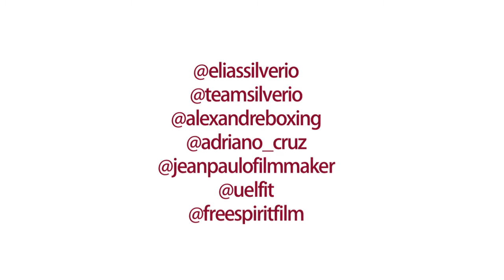VIDEO PROMO - Elias Silvério-Atleta MMA